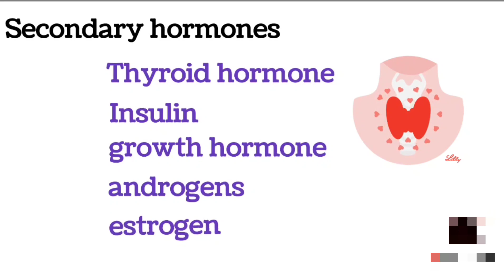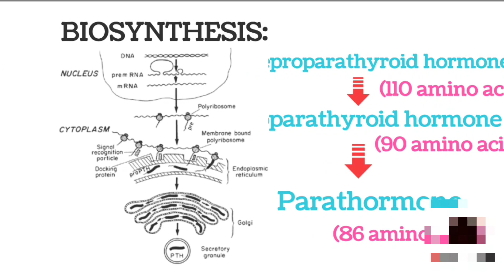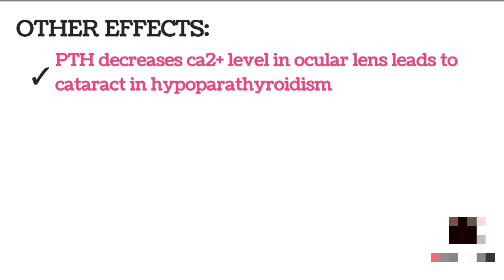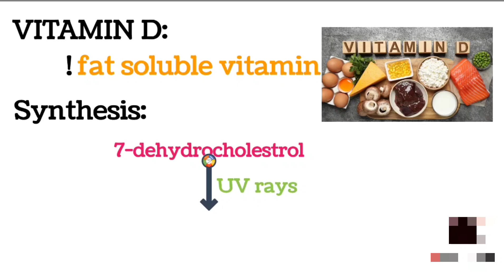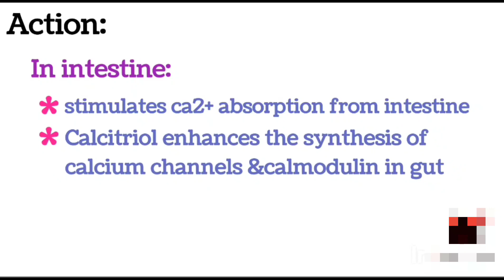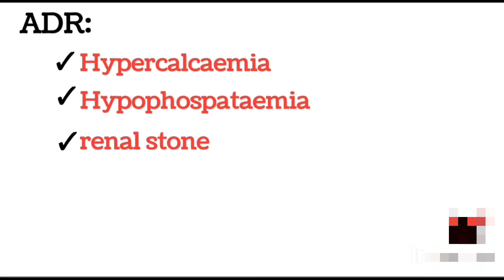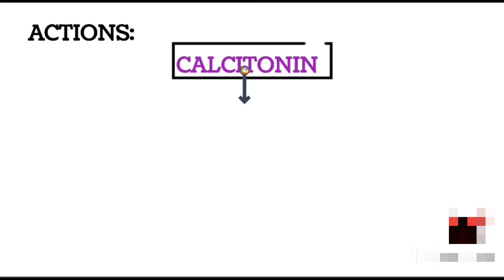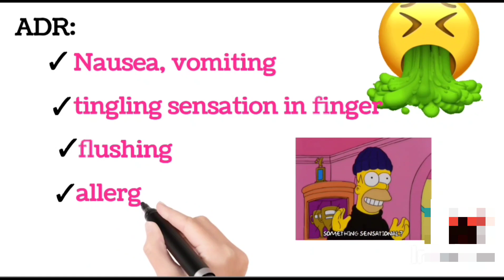Hormones regulating plasma calcium level in Tamil, pharmacology-5th sem b.pharm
b pharm 5 th sem